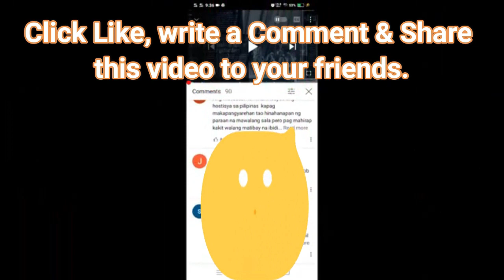INSPIRATIONAL SONG | JESUS IKAW ANG PAG ASA BY BERNA GABUYO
Pm me

🔴 ►Ang Channel na ito ay may content na Tungkol sa:
-Word of God and Prayers
-Love and Relationship
-Personality Development
- Motivations / Inspirations
- How to do Videos